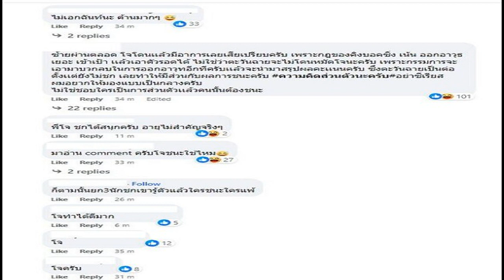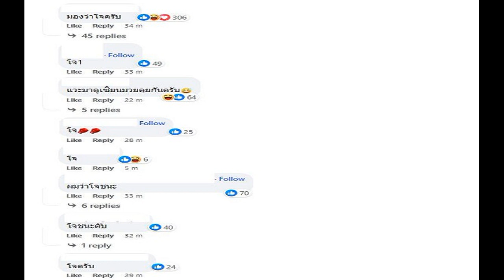ตะวันฉาย หวดซ้าย เบียดชนะ โจ ณัฐวุฒิ สนุก ไฟต์หน้าเจอ ซุปเปอร์บอน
ตะวันฉาย หวดซ้าย ชนะ โจ ณัฐวุฒิ สนุก ในการชก คิกบ็อกซิ่ง ไฟต์ที่ 2 ชมนักชกรุ่นพี่แข็งแกร่ง แม้เป็นมวยแทน เผยไฟต์หน้าเจอ ซุปเปอร์บอน

ศึก ONE Fight Night 15 สนามมวยลุมพินี คู่ไฮไลต์ที่น่าสนใจ เป็นการขึ้นชกของ “ซ้ายดารา” ตะวันฉาย พีเค. แสนชัยมวยไทยยิม แชมป์โลก ONE มวยไทย รุ่นเฟเธอร์เวต อีกหนึ่งนักมวยซูเปอร์สตาร์ ขึ้นชกในกติกาคิกบ็อกซิ่ง ไฟต์ที่ 2 พบกับ นักชกรุ่นพี่อย่าง “Smokin’ Jo” โจ ณัฐวุฒิ เพื่อเก็บชัยไล่ล่าเข็มขัดอีกเส้น
ยกแรก
ตะวันฉาย เดินเข้าหาเตะซ้าย ต่อยซ้าย โดยที่ โจ ดักออกแข้งขวา ทั้งคู่แลกอาวุธกันอย่างสนุก เกมการชกเป็นไปอย่างสูสี
ตะวันฉาย พีเค. แสนชัยมวยไทยยิม แชมป์โลก ONE มวยไทย รุ่นเฟเธอร์เวต
ยกที่ 2
ทั้งคู่ยังแรกอาวุธกันอย่างดุเดือด โดย ตะวันฉาย เดินหน้า เตะซ้ายต่อยซ้าย เข้าใส่ โดยที่ โจ ยังปักแลกอาวุธออกแข้งขวา ต่อยขวาสวนได้ตลอด
Smokin’ Jo” โจ ณัฐวุฒิ
ยกที่ 3
เป็น โจ ที่ออกมา เดินเข้าหา สาวหมัดใส่ ตะวันฉาย โดยที่ซ้ายดารา ดักออกแข้งซ้าย ได้เนื้อๆ ครบยก ตะวันฉาย เอาชนะคะแนนไปได้เอกฉันท์
ตะวันฉาย เดินหน้าเตะซ้ายใส่ โจ ณัฐวุฒิ
หลังจากชก ตะวันฉาย เผยว่า พี่โจ แข็งแกร่งมาก นี่มวยแทนจริงๆ หรือเปล่าไม่รู้ พี่เขาแข็งจริงๆ แปลกใจมาก รูปร่างเขาเหมือนซ้อมมาเจอผม รู้เลยว่าต้องเหนื่อยแน่ๆ ไฟต์หน้าคงได้เจอกับ ซุปเปอร์บอน จริงๆสักที